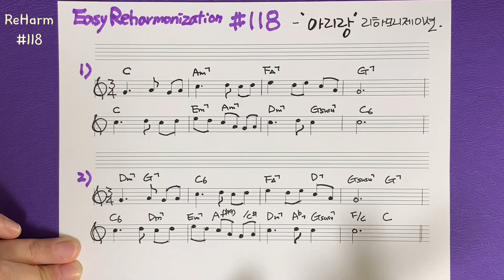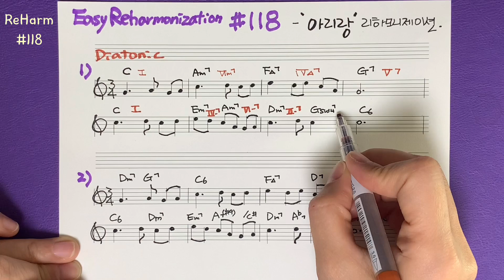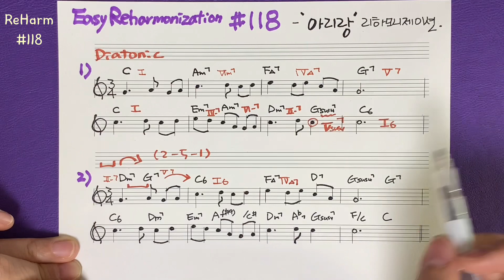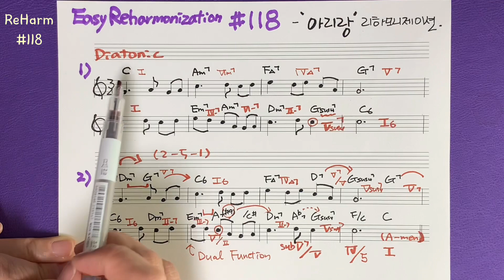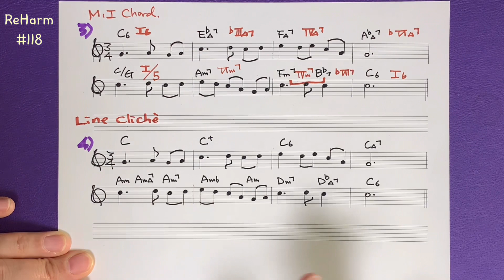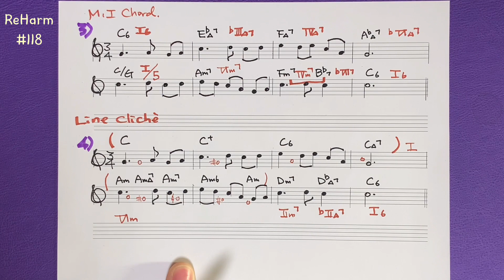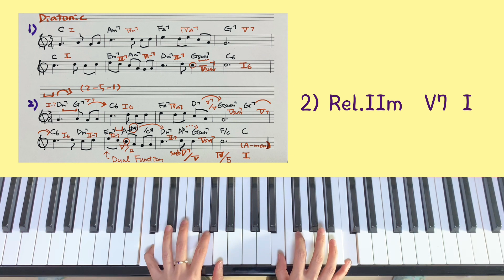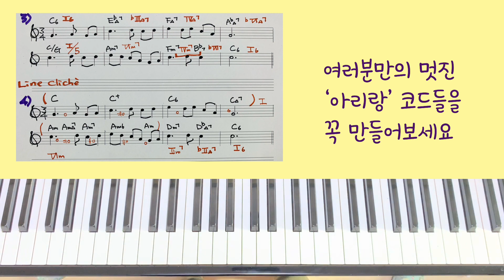이지리하모니제이션 #118 - 다양한 컨셉을 사용한 리함 “아리랑”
다양한 화성학 내용을 사용하여 '아리랑'을 리하모니 해보았습니다.
같은 멜로디인데 화성의 옷을 달리 입었을 때 다른 모습, 사운드를 만들어내는
것을 소리로 확인합니다.